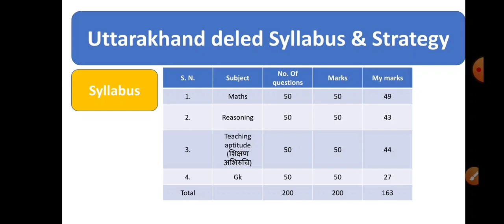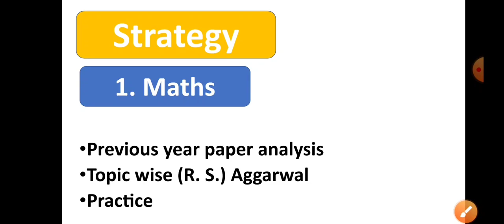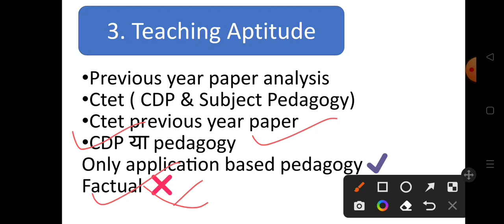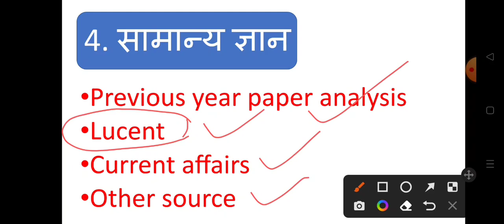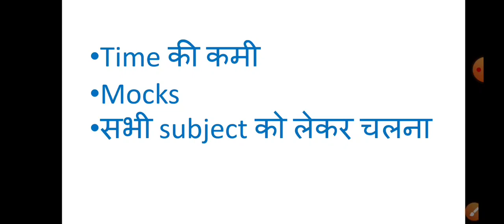Uttarakhand deled 2023 syllabus and strategy |कैसे करें तैयारी?